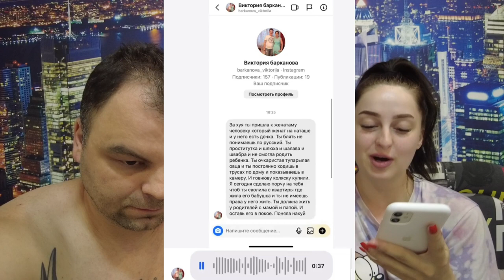Я БІЛЬШ ТАК НЕ МОЖУ ВАГІТНУ НІКУ ХЕЙТЯТ В УКРАЇНІ ВЛОГ